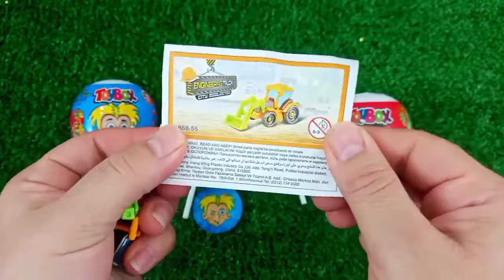Rainbow Satisfying Video | DIY How To Make Lollipop Candy Paw Patrol Fruits Cutting ASMR